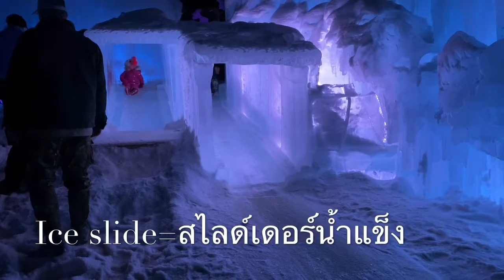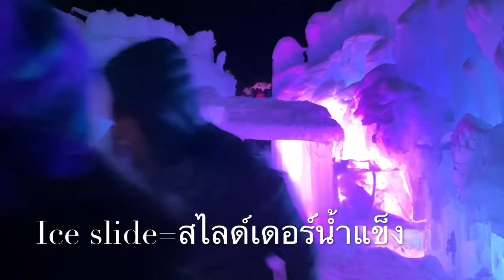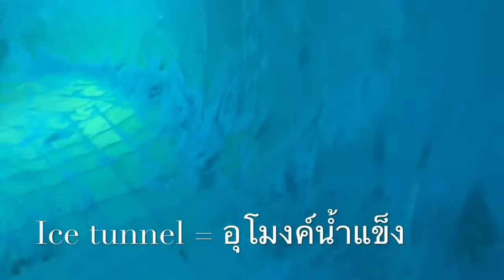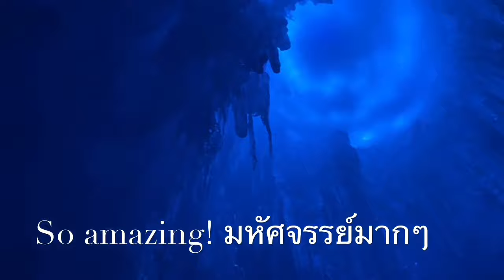Ep249 Ice Castle At Dillon, Colorado | พาตะลุยปราสาทน้ำแข็งใหญ่มากๆ | ชีวิตในอเมริกา